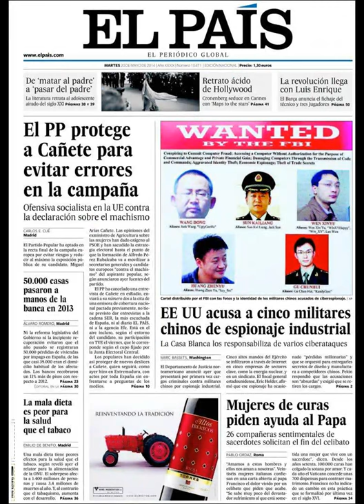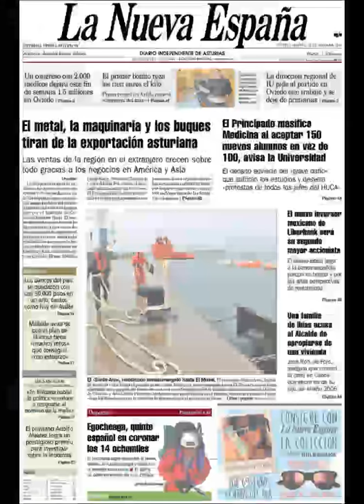Noticias 20 Mayo de 2014 Principales Portadas Noticias Diarios Periódicos en España Spain News